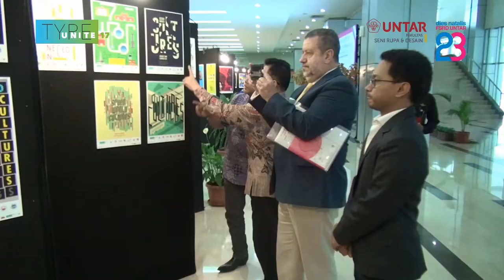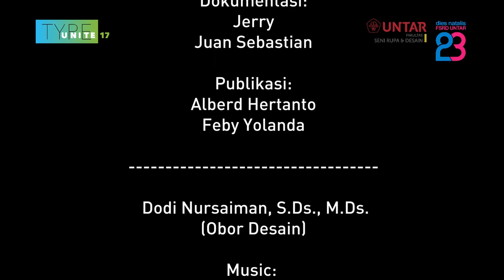Type Unite 2017 International Poster Exhibition Jakarta Indonesia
8 universities from 7 countries work together to create joint task typography projects. China, Ecuador, Indonesia, Poland, South Korea, Turkey, USA.